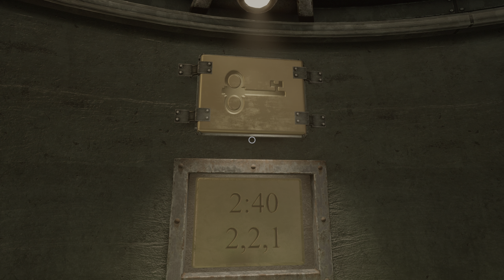Myst (Xbox Series X) - 05 - Mechanical (Playthrough Complete)